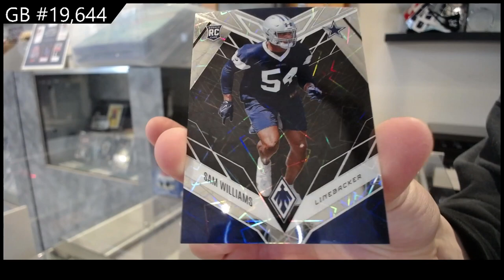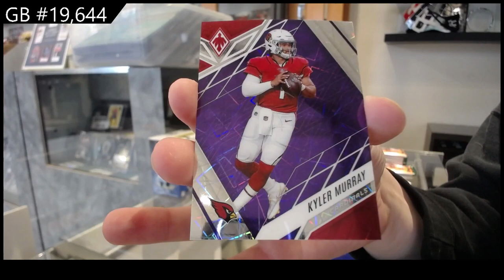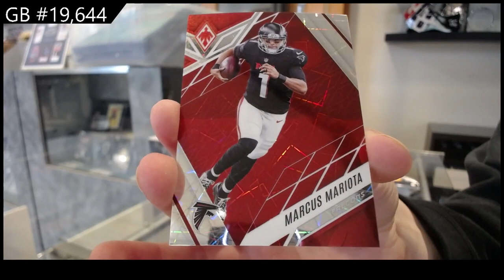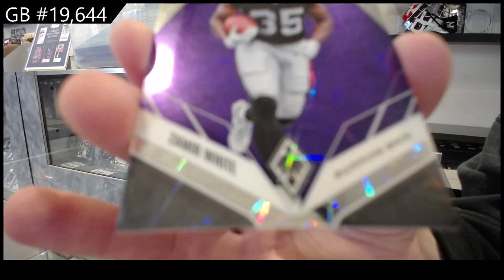2022 Panini Phoenix H2 Football Box Break - C&C GB #19,644